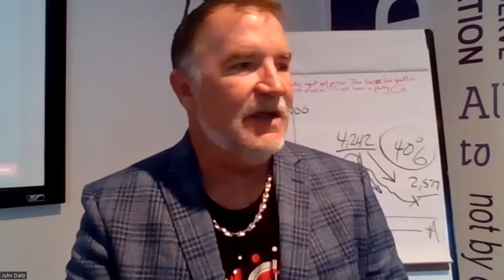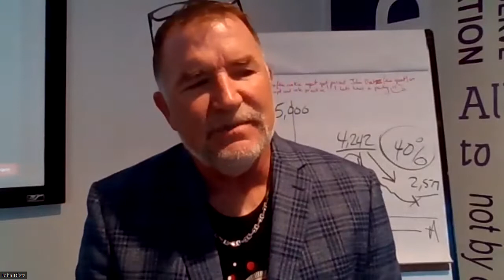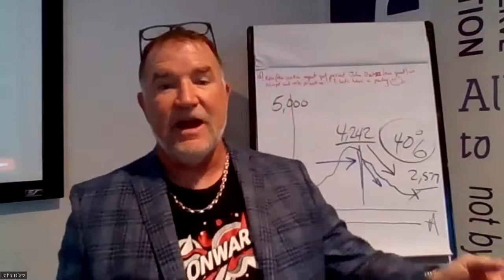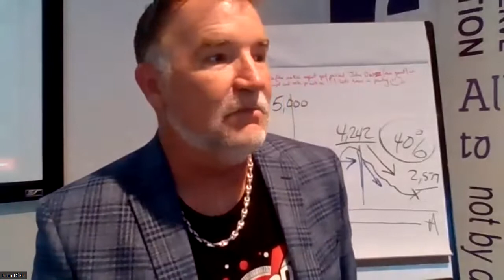When It's Time To Rebuild - To Rise From The Ashes - Just Be The Spider